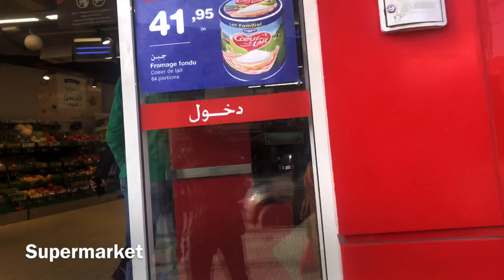ARE THERE CHURCHES IN MOROCCO? A Foreigner living in Morocco/cos of living in Morocco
Hey guys hope y’all enjoy this video sorry about not posting for 2 weeks now been quite busy .